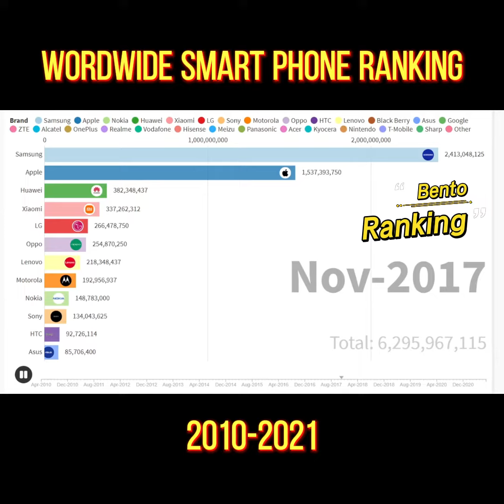Top 10 Smart Phone (2010 - 2021): 10 years in 60 seconds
Everyone Loves ranking, this video compare ranking of Smartphone brands since 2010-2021
Method are based on total accumulated sales from vendors to end users over time.
Apple, Samsung, BlackBerry, Nokia, Huawei, Xiaomi, Huawei etc...